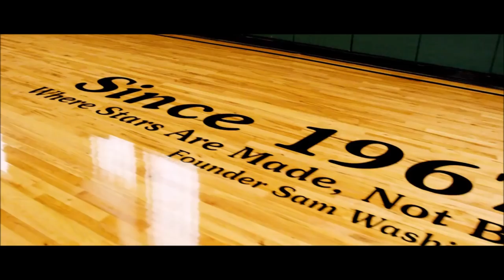Derrick Coleman ( D.C Was A Beast) NBA Legends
Thank you guys for the love and support
D.C was an incredible talent one of my favorite players ever...He had the potential to be one of the greatest PF's of all time but injuries plagued him throughout his career and a few off the court run in's with the law didn't help. but my goodness that boy was ferocious! was 6'10 had a handle, had a good outside shot for a big man at the time, could pass the rock like a guard, great post game, a scorers mentality and most importantly...a killer instinct! didn't win because in his prime with the Nets they sucked! him and K.A couldn't do it alone then came the mri's still and all he was great and fun to watch in my opinion he is super underrated in my book...Salute to D.C for all his charitable work till this day...good dude misunderstood...as you grow older you make better decisions in life (your not the same person at 20 or even 25 then when your later years) I can attest to that from personal experience...So D.C was that dude and is still that dude!